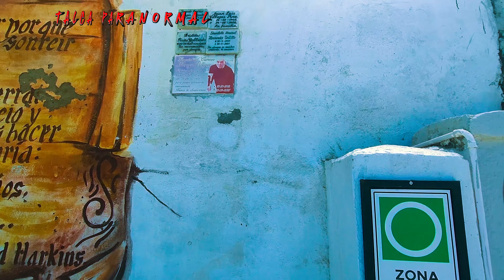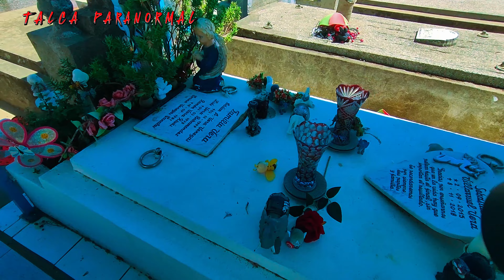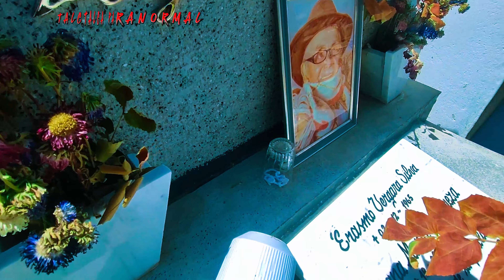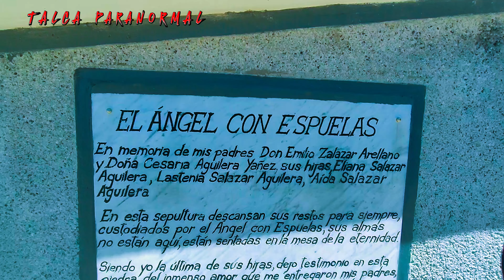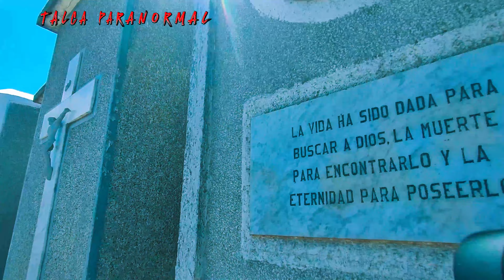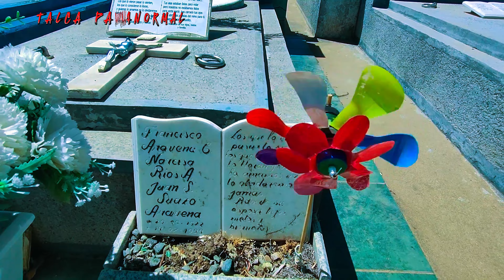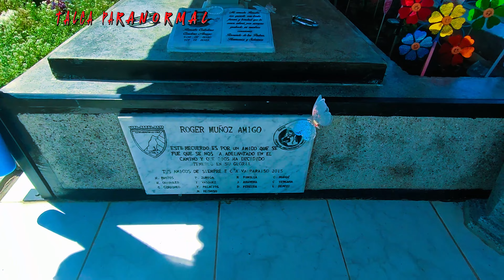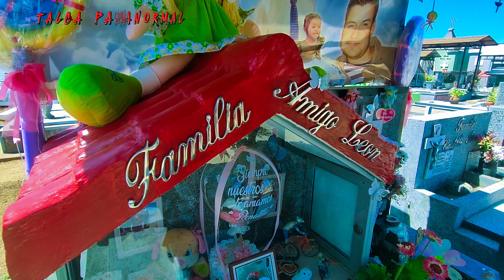✝️Cementerio Catolico de CAUQUENES⚰️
🕯️ Para que disfruten mucho mejor este contenido les recomendamos usar Auriculares 🎧 Audífonos.

Especial Cementerios 🕯️
            "CEMENTERIO PARROQUIAL SAN ALFONSO"

Acompáñanos a conocer este enigmático lugar

👻Si te gustaría realizar alguna Donación y eres de Chile te dejamos los datos :
Banco Estado
numero : 17039805
cuenta Rut